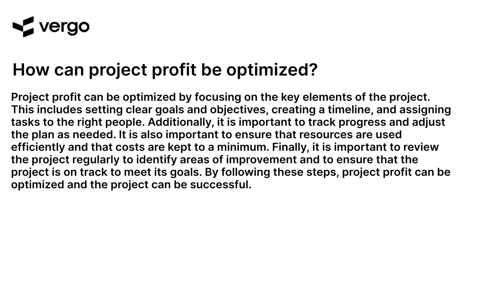Optimizing Project Profits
This video provides an overview of how to optimize project profits. Learn how to identify areas of potential cost savings, develop strategies to reduce expenses, and maximize profits. Get tips on how to track and measure progress, and discover the best practices for optimizing project profits.